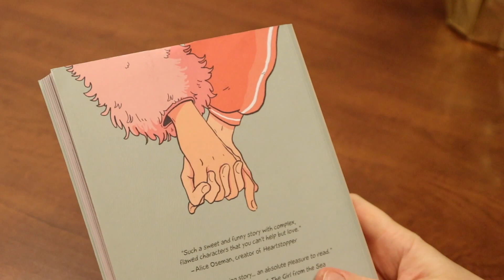New Staff Pick: Thieves by Lucie Bryon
💕 New Remarkable Reads staff pick! 💕 This time, Miranda has an adorable graphic novel romance to recommend. Check out THIEVES by author-illustrator Lucie Bryon.⁠

Shop Changing Hands Bookstore! We're scrappy, we're indie, we ship worldwide.

 📚🍷 Into books and booze?
Visit our FIRST DRAFT BOOK BAR the next time you're in Phoenix.